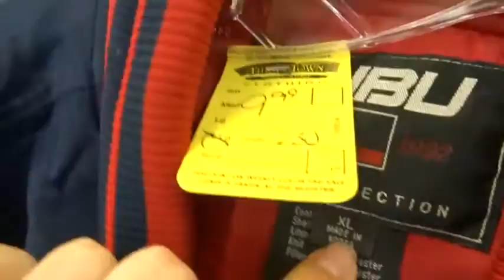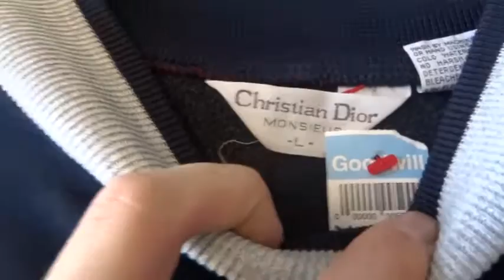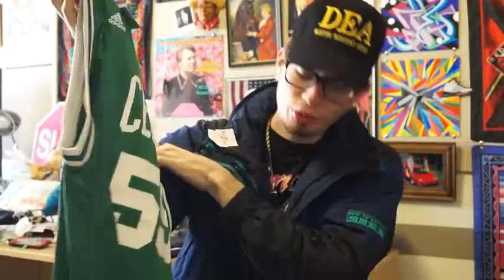Trip to the Thrift #97 Sneaker Heat, Kobes, Asics, and Tons of Vintage Snapbacks!